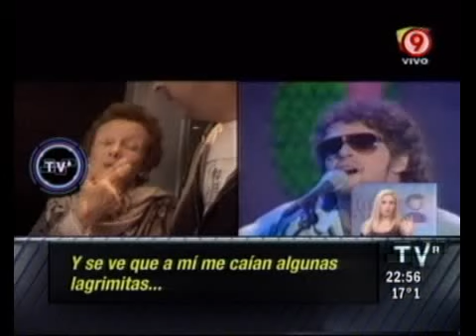TVR - Entrevistas Registradas (1ra parte) 21-05-11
TVR - Informe: Entrevistas Registradas (1ra parte) 21-05-11